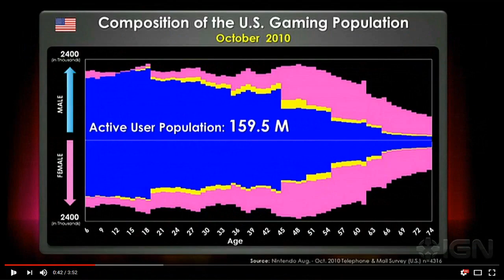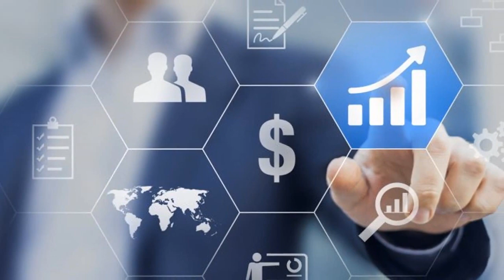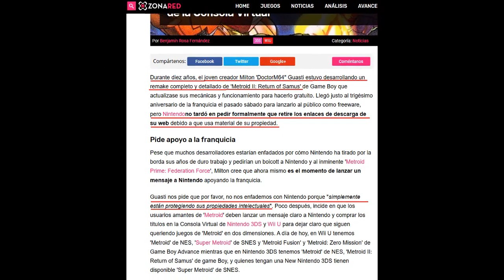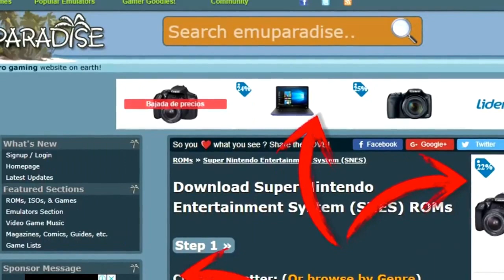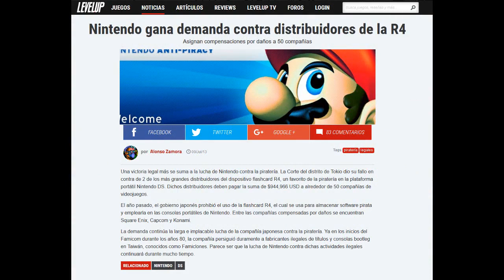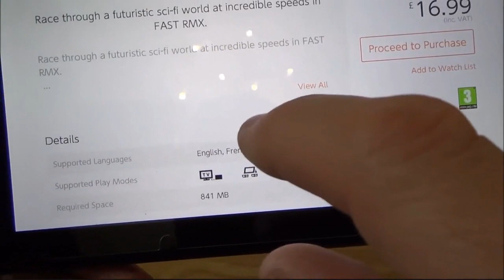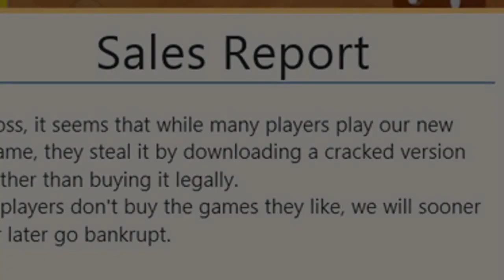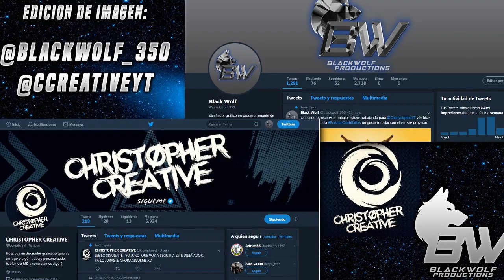La razon por la que Nintendo DENUNCIA a las paginas de EMULADORES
Nintendo ha dado un golpe muy fuerte contra la pirateria al cerrar la pagina Emuparadise, de igual forma que ha cancelado proyectos de desarrolladores independientes que usaban sus marcas. En este video, hablaremos sobre la razon de hacer esto y como afecta a Nintendo

Elaboración del guion y video
* Jerix